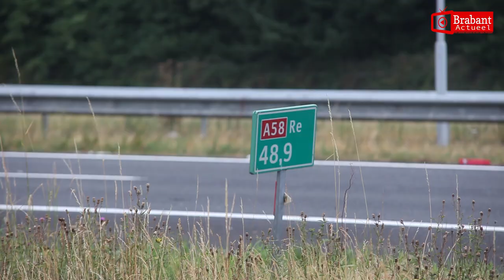(VIDEO) 02-07-2017 Dode en drie gewonden bij ernstig ongeval op A58